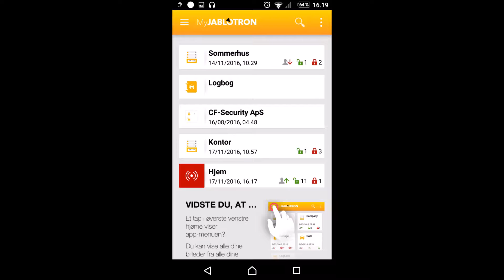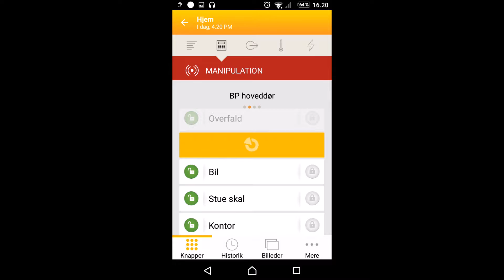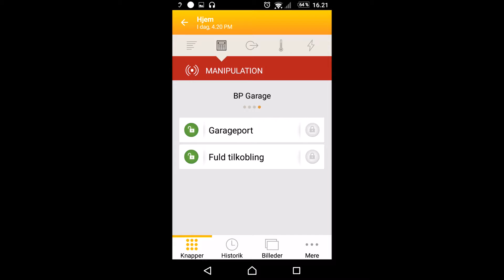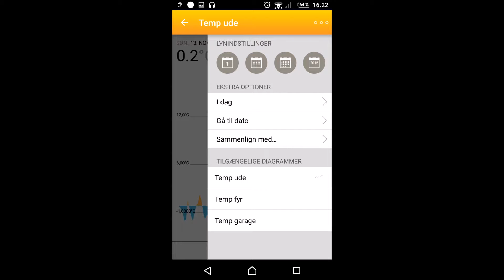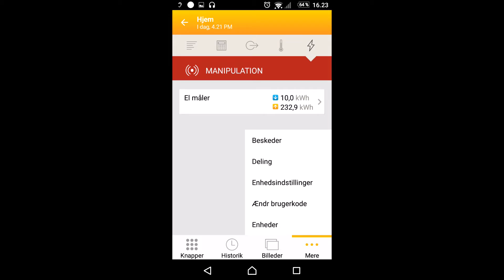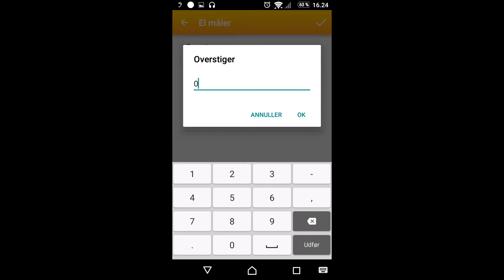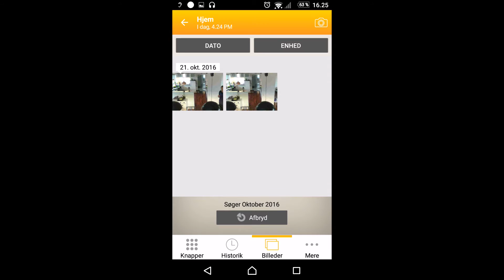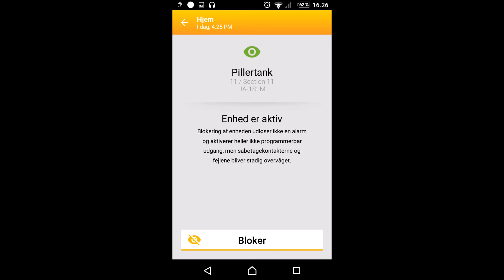MyJablotron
Kort gennemgang af mulighederne med MyJABLOTRON - en APP til Jablotrons sikkerhedssystemer. Denne App gør det nemt og lækkert at betjene sit alarmsystem fra hele verden